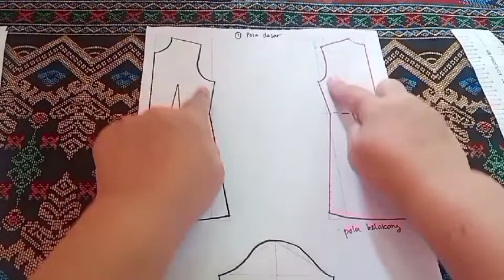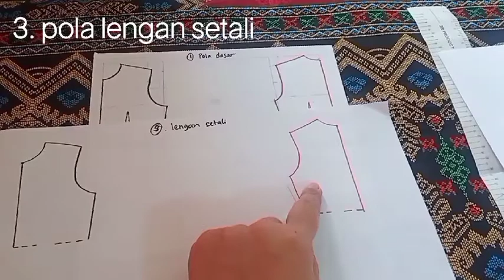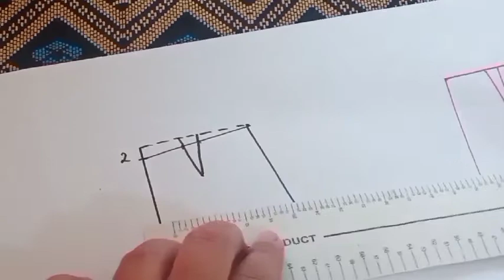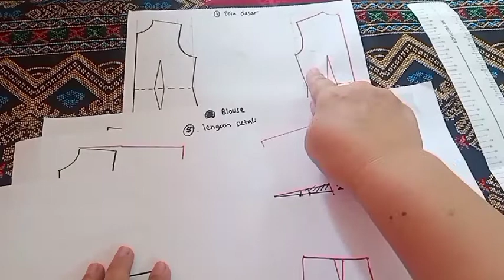Pola dasar Wanita 5 in 1 (part 10)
Divideo kali ini dijelaskan manfaat membuat pola dasar. Dapat juga ini disebut pola 5 in 1 yaitu 5 model yang bisa di dapat dalam 1 pola dasar.